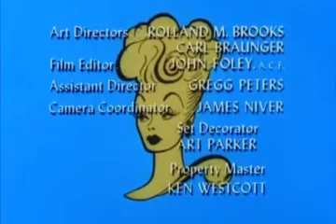The Lucy Show Season 4 Episode 16 [Watch Classic Sitcom in 2022]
You are now watching: The Lucy Show Season 4 Episode 16 [Watch Classic Sitcom in 2022]

The Lucy Show S04E16 4x16